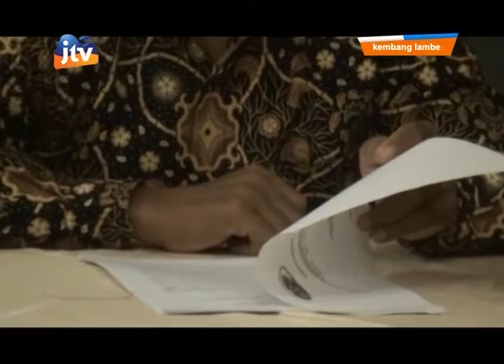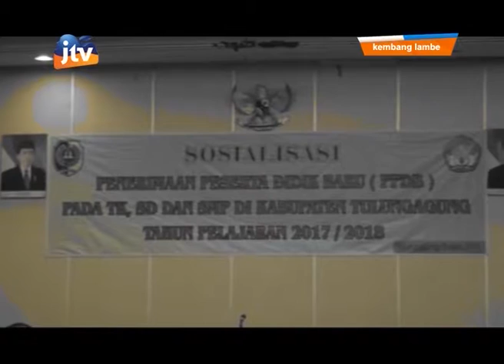Sosialisasi PPDB Tulungagung